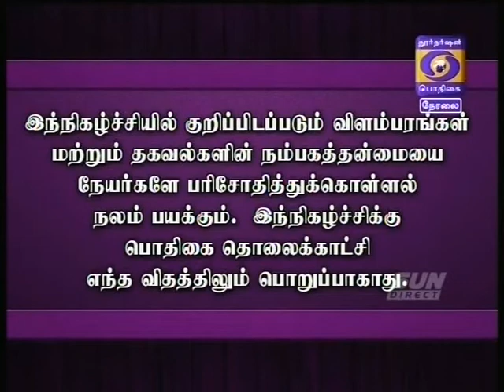14 .-07-18,HelloUngaludan(IIPHS)DD Podhigai part 1